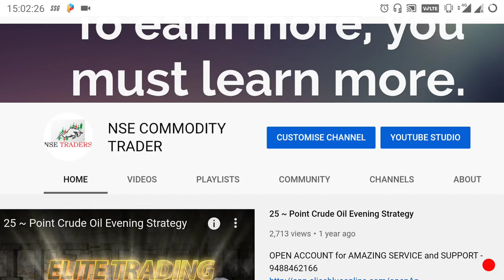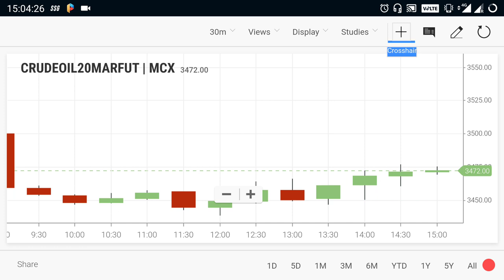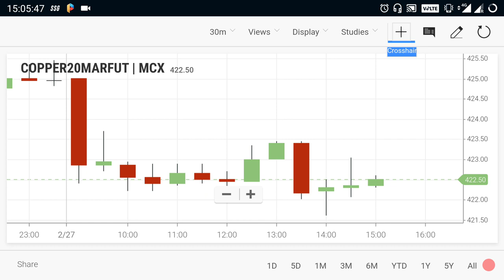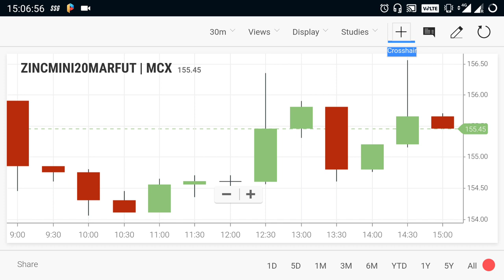Crude Oil Live Level | Commodity Trend